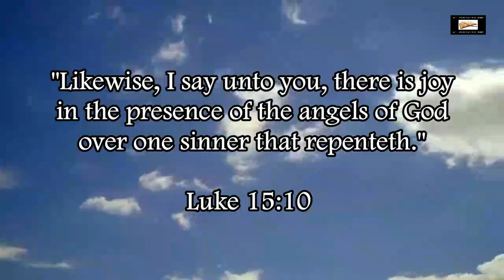Illuminati Music Artists Flashing Satanic Illuminati Symbolism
Showing more examples of HELLywood celebrities in the music industry displaying satanic Illuminati symbolism.